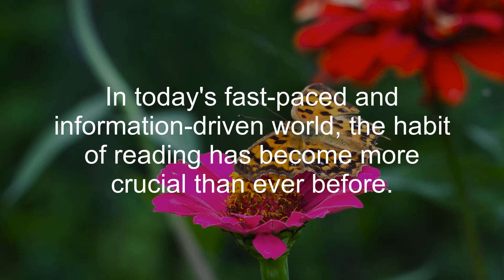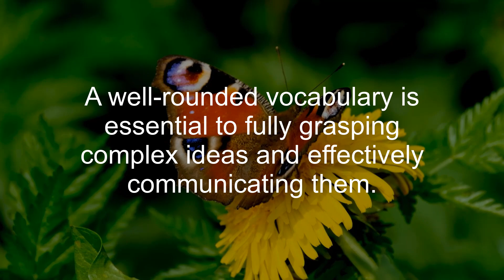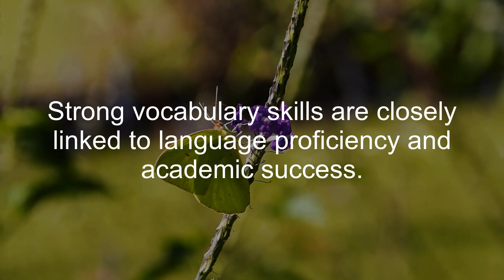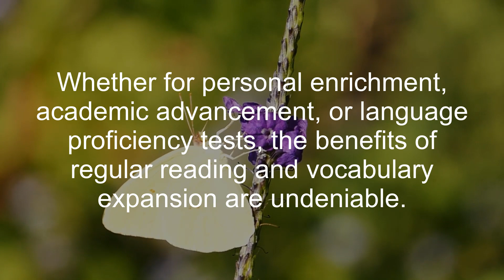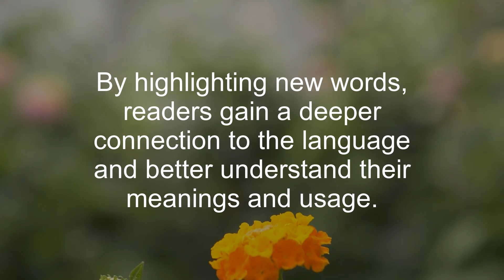The Importance of Regular Reading and Vocabulary Expansion | Learn English vocabulary ✔️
The Importance of Regular Reading and Vocabulary Expansion | Learn English vocabulary | Reading and Listening skills ✔️

The Importance of Regular Reading and Vocabulary Expansion

Introduction:
In today's fast-paced and information-driven world, the habit of reading has become more crucial than ever before. Reading not only enriches our knowledge and broadens our horizons but also plays a significant role in enhancing our vocabulary. This essay aims to discuss the benefits of regular reading, particularly engaging with books, newspapers, and articles, and the effectiveness of highlighting new words as a method to expand one's vocabulary.

Body:

1. Knowledge Acquisition and Cognitive Growth:
Regular reading of books, newspapers, and articles exposes individuals to a wide range of topics and subjects. Books provide in-depth exploration of ideas, while newspapers and articles keep us updated with current events and trends. This continuous exposure to diverse content stimulates cognitive growth, enhances critical thinking, and improves analytical skills. A well-rounded vocabulary is essential to fully grasping complex ideas and effectively communicating them.

2. Vocabulary Expansion:
One of the most compelling reasons to read regularly is its impact on vocabulary expansion. New words, phrases, and idiomatic expressions are encountered while reading various materials. By encountering these words in context, readers gain a better understanding of their meanings and usage. This exposure goes beyond the rote memorization of word lists and fosters a deeper connection to the language.

3. Contextual Learning:
Reading provides a rich context for learning new words. Instead of relying solely on dictionary definitions, readers can infer the meanings of unfamiliar words based on the context in which they appear. This process mirrors the natural language acquisition that occurs during childhood, allowing for a more nuanced understanding of vocabulary and language nuances.

4. Highlighting New Words:
Highlighting new words while reading is an effective strategy to actively engage with the text and aid vocabulary expansion. When a reader encounters an unfamiliar word, highlighting it serves as a visual cue for revisiting the word later for further understanding. This practice encourages a more active reading experience and reinforces the memory of newly acquired vocabulary.

5. Retention and Application:
Actively highlighting new words helps with retaining and internalizing them. Regularly revisiting highlighted words and incorporating them into one's speech and writing ensures that they become a part of one's active vocabulary. This process transforms passive exposure to vocabulary into active usage, making it an integral part of effective communication.

6. Language Proficiency and Academic Success:
Strong vocabulary skills are closely linked to language proficiency and academic success. For students preparing for language proficiency tests like IELTS, a diverse and nuanced vocabulary can significantly improve performance in the reading, writing, speaking, and listening components. Well-chosen vocabulary showcases a higher level of language mastery and sophistication.

Conclusion:

In conclusion, the habit of reading books, newspapers, and articles regularly is a powerful tool for knowledge acquisition, cognitive growth, and vocabulary expansion. The practice of highlighting new words while reading enhances vocabulary retention and active usage, fostering effective communication skills. Whether for personal enrichment, academic advancement, or language proficiency tests, the benefits of regular reading and vocabulary expansion are undeniable. As aspiring IELTS students, embracing this practice can contribute significantly to achieving language proficiency and success in the examination.

Summary ✅

Regular reading is crucial for knowledge acquisition, cognitive growth, and vocabulary expansion. Engaging with books, newspapers, and articles enhances cognitive growth, critical thinking, and analytical skills. By highlighting new words, readers gain a deeper connection to the language and better understand their meanings and usage. This practice encourages active reading, reinforces vocabulary retention, and helps in retaining and internalizing new words. Additionally, regular reading and vocabulary expansion contribute to language proficiency and academic success, as well as improving performance in reading, writing, speaking, and listening components. Aspiring IELTS students can benefit from embracing this practice, which contributes significantly to their language proficiency and success in exams.
This content is mainly for the purpose of learning and expanding your English vocabulary!